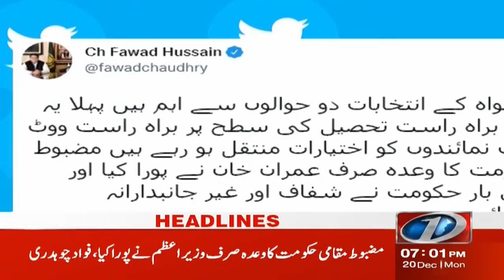NewsOne 7 PM Headlines | Big Decision | 20 December 2021